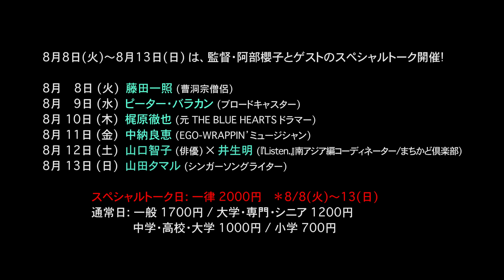『The Path〜パルバティ・バウル 風狂の歌ごえ』予告編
『The Path〜パルバティ・バウル 風狂の歌ごえ』
ポレポレ東中野で2023年8月5日（土）公開
(C)サキプロ